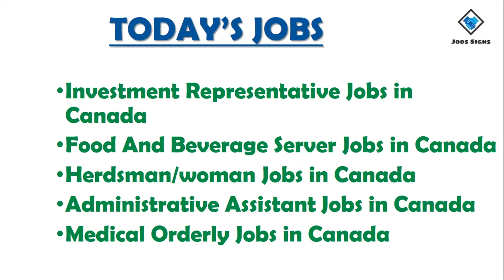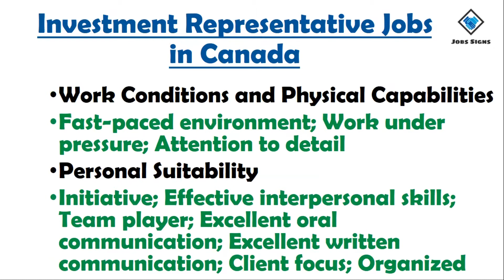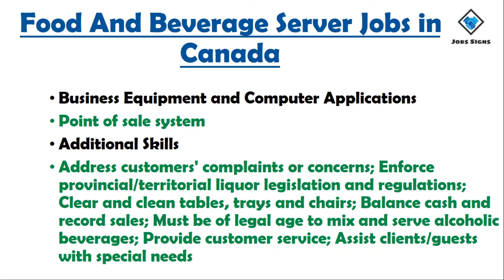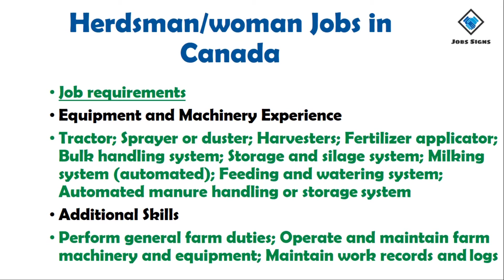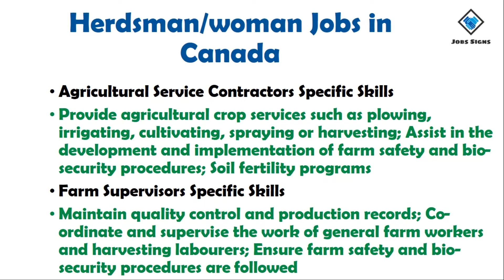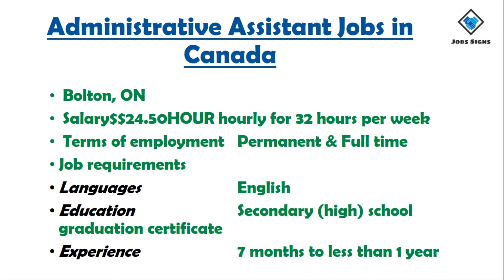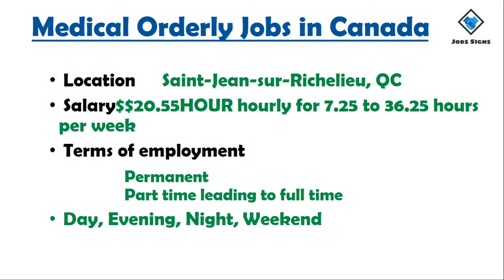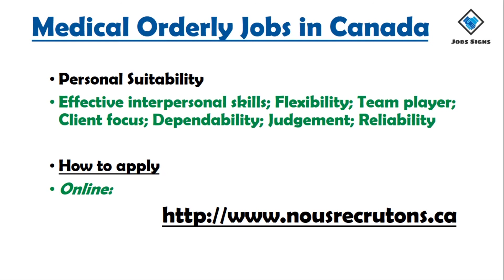Jobs in Canada || Jobs in Canada 2020 || News Jobs in Canda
I welcome you all in my YouTube channel Jobs signs.

Today’s jobs are from CANADA…All of them are local jobs which are basically for CANADA nationals and other nationalities living in CANADA e.g. Pakistani, Indians, Nepalis, Sri Lankans, Philippines etc.

One thing which is very important is your CV and in most of the jobs employers need your CV to decide whether you are appropriate for the job or not. CV should be representative. It’s a clear picture of you. So be careful while preparing your CV and do check them before sharing to anyone for latest address and phone number. So please update your CV before sending your application.

We have searched these jobs from various jobs related sites and from newspapers for the people living in Middle East and who are in search of jobs. Either they are jobless or want to change their current jobs.

All of the jobs which are part of today’s video are reliable and easy jobs.

Easy jobs means being having less working hours and good salary along with all benefits. All these benefits in Middle East are your right as these are part of labor Law and in countries of Middle East labor laws are very strong.

So focus on your work and do all jobs in a respect manner with full devotion.

May Allah protect all of us and show us the right path for earning as Allah is the only provider for all of us. May Allah has made hidden sources for our fair sustenance. Ameen

All jobs have reasonable salary based on the experience and job handling abilities of a person.

We are feeling blessed as nature has selected JOBS SIGNS for delivering the ease among the people…. This can be viewed in the comments section of channel. People are sharing their views and their interests. This in return proving very helpful in improving the overall face of JOBS SIGNS.

↪►► Jobs which are part of today’s video
► Investment Representative Jobs in Canada
► Food And Beverage Server Jobs in Canada
► Herdsman/woman Jobs in Canada
► Administrative Assistant Jobs in Canada
► Medical Orderly Jobs in Canada

Take care
See you soon
Allah Hafiz